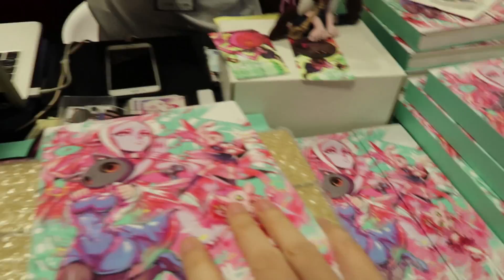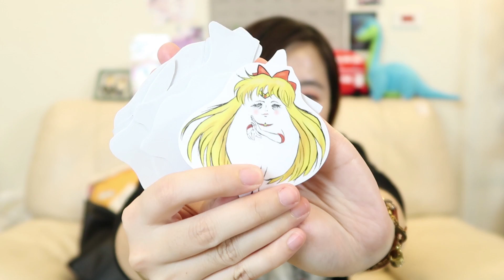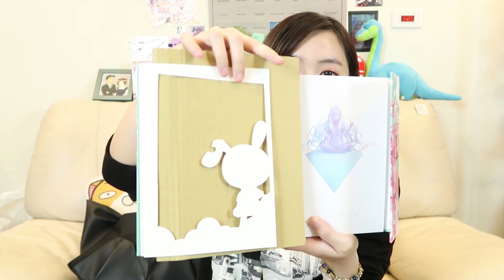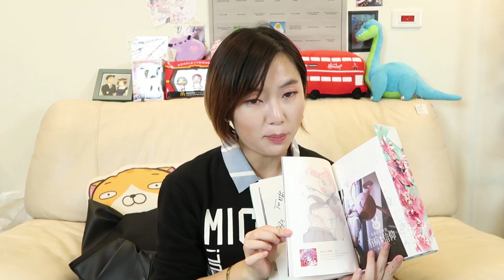開箱戰利品 X 2017 臺灣文博會Creative Expo Taiwan｜蛋定人生、我滿懷希望的有病信仰、臺灣吧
人太多了不然真的好想慢慢逛，我進去幾乎就一直尖叫各種噴錢...抽獎到明天晚上8:00截止喔!!得獎人我會公告在粉絲團~
或者在上方按個喜歡❤，我們下一支影片見嚕(ﾟ∀ﾟ)

About Neko
一台電腦、ECM-PCV80U、終於可以開始直播的OBS